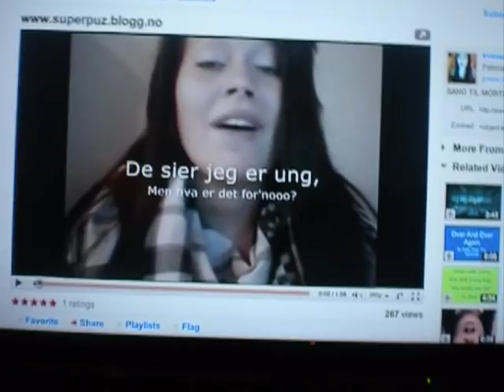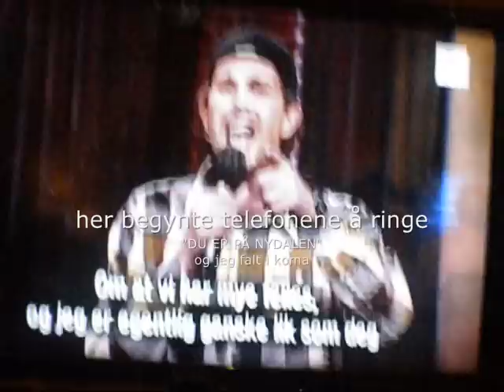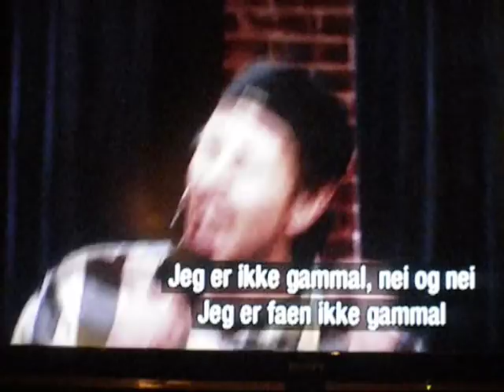Morten Ramm's sang til meg "Superpuz"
Eneste kopien jeg har igjen, med tanke på at den originale forsvant da den andre youtube-accounten vart sletta.